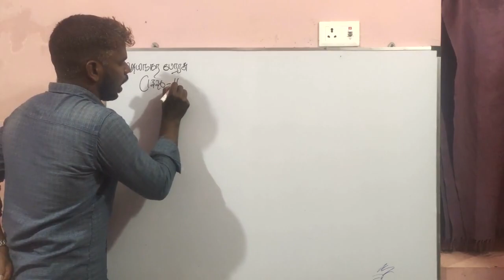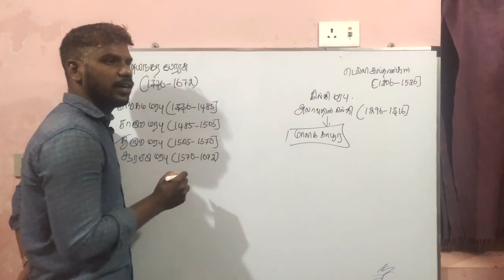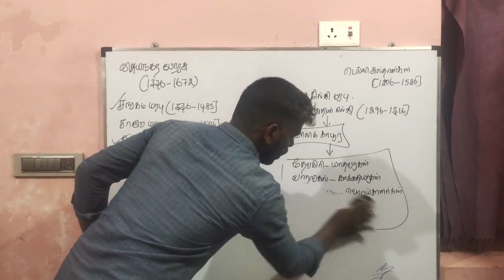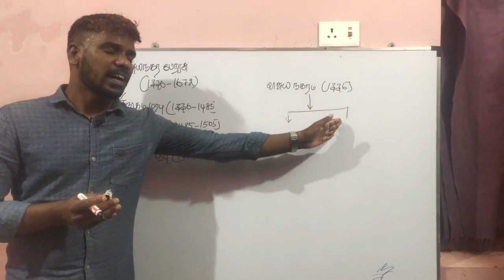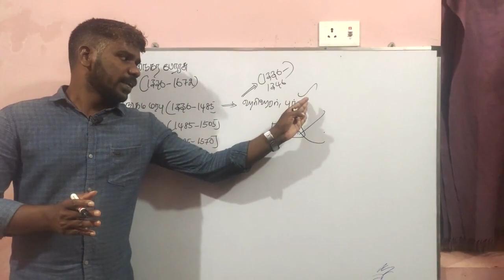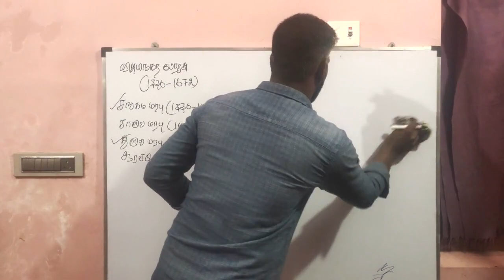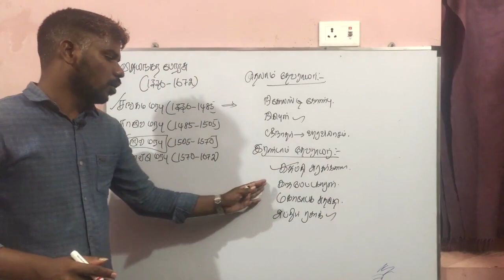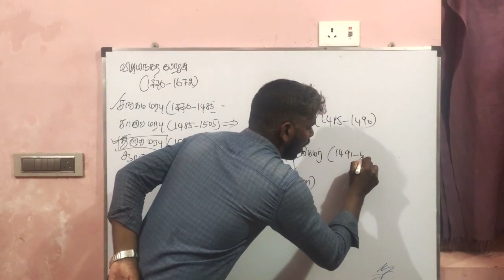Vijayanagar Empire - Study Stitching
The Vijayanagara Empire (also called Karnata Empire,[3] and the Kingdom of Bisnegar by the Portuguese) was based in the Deccan Plateau region in South India. It was established in 1336 by the brothers Harihara I and Bukka Raya I of the Sangama dynasty,[4][5][6] members of a pastoralist cowherd community that claimed Yadava lineage.[7] The empire rose to prominence as a culmination of attempts by the southern powers to ward off Islamic invasions by the end of the 13th century. At its peak it had subjugated almost all of South India's ruling families and the Sultans of the Deccan region, thus becoming a notable power.[8] It lasted until 1646, although its power declined after a major military defeat in the Battle of Talikota in 1565 by the combined armies of the Deccan sultanates. The empire is named after its capital city of Vijayanagara, whose ruins surround present day Hampi, now a World Heritage Site in Karnataka, India.[9] The writings of medieval European travelers such as Domingo Paes, Fernão Nunes, and Niccolò Da Conti, and the literature in local languages provide crucial information about its history. Archaeological excavations at Vijayanagara have revealed the empire's power and wealth.

The empire's legacy includes many monuments spread over South India, the best known of which is the group at Hampi. Different temple building traditions in South and Central India came together in the Vijayanagara Architecture style. This synthesis inspired architectural innovation in Hindu temples' construction. Efficient administration and vigorous overseas trade brought new technologies such as water management systems for irrigation. The empire's patronage enabled fine arts and literature to reach new heights in Kannada, Telugu, Tamil, and Sanskrit, while Carnatic music evolved into its current form. The Vijayanagara Empire created an epoch in the history of Southern India that transcended regionalism by promoting Hinduism as a unifying factor.